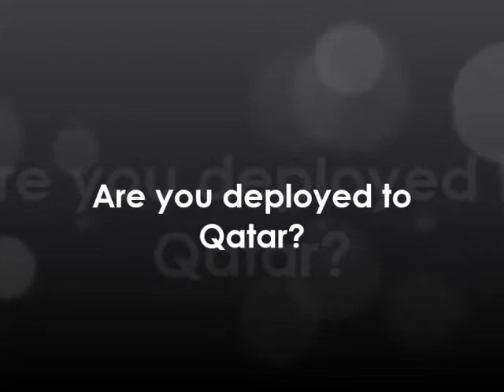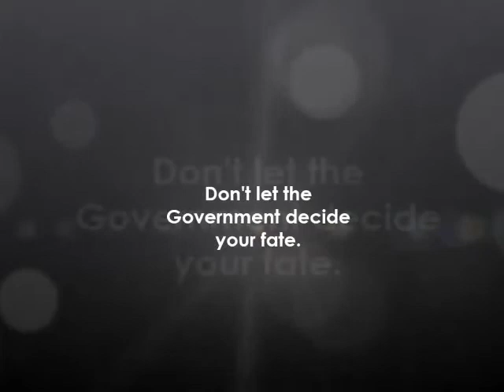Qatar - Sex Assault - Joseph Jordan UCMJ Law, Court Martial Defense Attorney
Military Defense Lawyer and Court Martial Attorney Joseph Jordan discusses his defense of service members facing sex assault court martial charges in Qatar (Article 120 of UCMJ). Are you deployed to Qatar? Are you facing serious sexual assault charges?  My name is Joseph Jordan and I am a former Army Prosecutor.  I served a total of 11 years in the Army across Europe, Asia, and all over the United States.  I have successfully defended soldiers, sailors and airmen against serious sexual assault, rape and forcible sodomy charges.  I know what it takes to win these cases.  Make no mistake, the Government is coming after you.  The Army and the Air Force have created a witch hunt designed to aggressively prosecute any inkling of sexual assault.  The Army has even gone as far as to create a special task force of attorneys called special victim prosecutors.  These SVP's are typically Major's or Lieutenant Colonels.  Why is that important, well, the Judge Advocate that you are likely to be assigned is a junior to mid level CPT who typically has no reason to rock the boat on his career.  He has an endless supply of Rape Cases on his tracker.  But he also has an endless supply of article 15 and separation board clients to tend to as well.  These lesser actions suck up the preparation time he or she needs to properly handle your case.  Remember, these TDS counsel work for the same Army or Air Force that has decided to charge you with a serious sexual assault.  Don't take that lightly.  Joseph Jordan is ready to fight for your rights in Qatar!